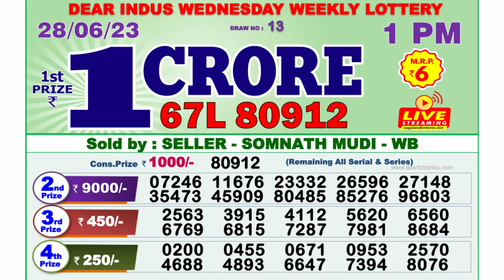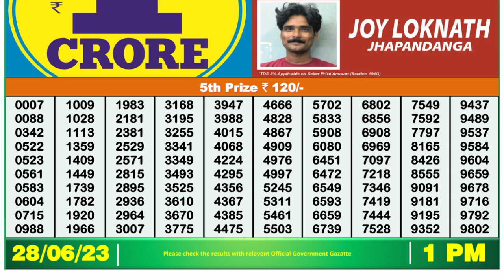🔴Dear Lottery Sambad Live 1pm today 28.06.23 Nagaland State Lottery Result